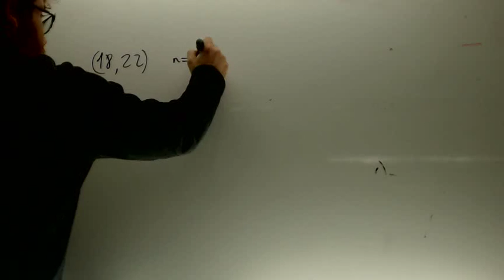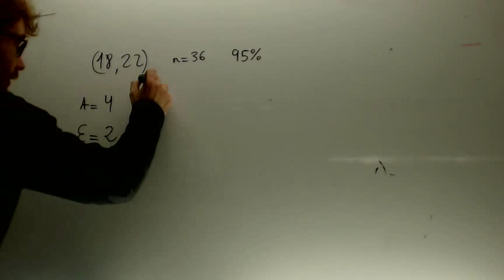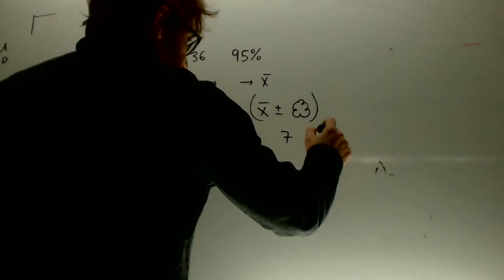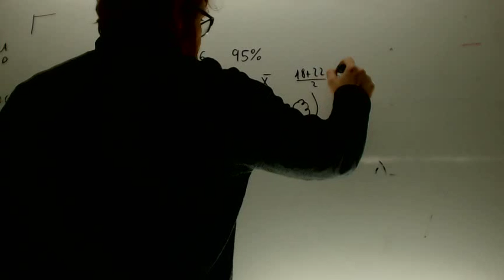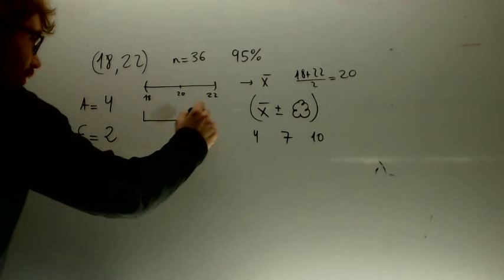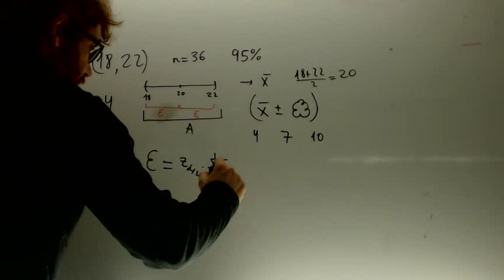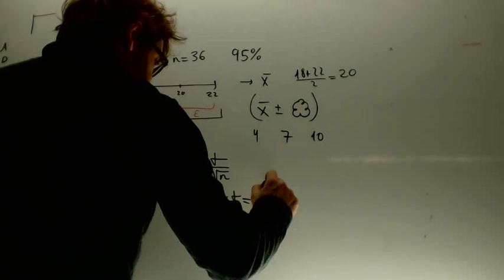Intervalo de confianza Calcular media y desviacion tipica Academia Usero Estepona